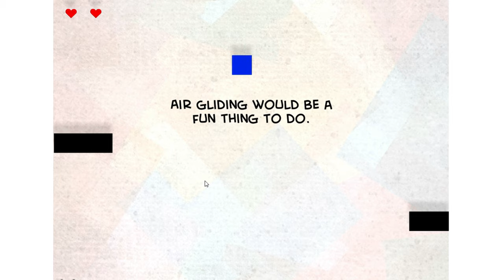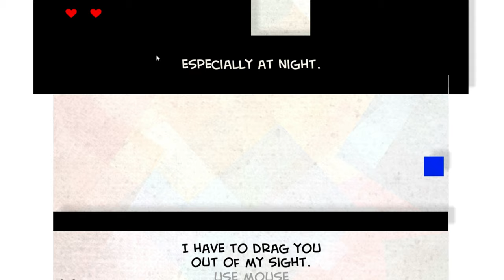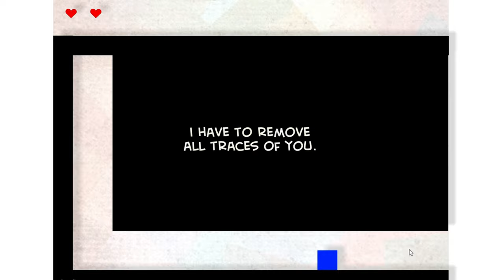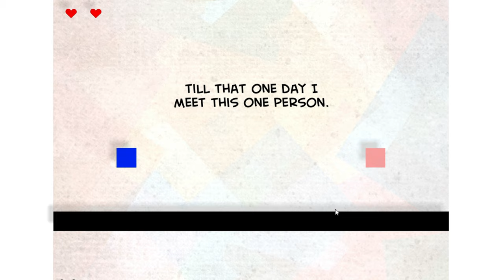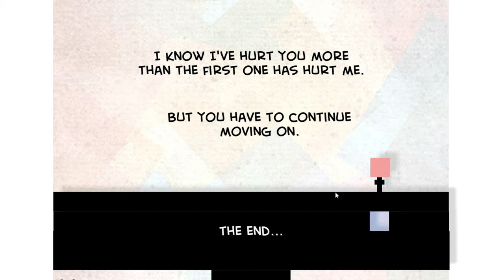I STARTED CRYING IN THIS GAME -||- Pretentious Game #2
This game is literally too sad for me since I am dealing with a lot of emotions in my life. Pretentious Game is a puzzle game made by Keybol Games that focuses on a poetic take to guide players to connect two lovers together.

❤ Don’t forget to rapidly fire the bell notification so that you’ll not miss a single video! ❤

❤ Leave a suggestion or a comment on this gaming channel!! ❤